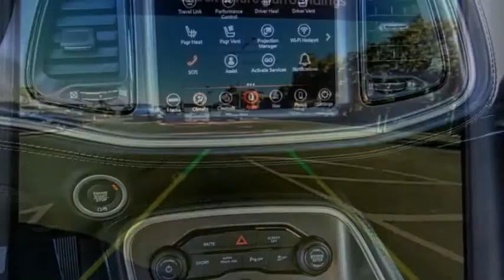2021 Dodge Challenger VAN NUYS LOS ANGELES SAN FERNANDO VALENCIA CANOGA PARK CL213897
2021 Dodge Challenger GT RWD

RUSSELL WESTBROOK CHRYSLER DODGE JEEP RAM PROUDLY SERVICING VAN NUYS, LOS ANGELES, SAN FERNANDO, VALENCIA, CANOGA PARK, & SURROUNDING SOUTHERN CALIFORNIA LOCATIONS. THIS GRAY 2021 Dodge CHALLENGER IS EQUIPPED WITH A 3.6L V6 24V VVT, AUTOMATIC TRANSMISSION, AND RECEIVES AN ESTIMATED 19 City/30 Hwy MPG. CONTACT RUSSELL WESTBROOK CHRYSLER DODGE JEEP RAM OF VAN NUYS TO SCHEDULE A TEST DRIVE AND TAKE THIS 2021 Dodge CHALLENGER HOME TODAY, OR VISIT OUR SHOWROOM CONVENIENTLY LOCATED AT 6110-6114 VAN NUYS BLVD VAN NUYS, CA 91401. STOCK #: CL213897 | 2021 Dodge Challenger GT RWD AIR CONDITIONING ALLOY WHEELS SECURITY SYSTEM 2021 Dodge CHALLENGER GT RWD 19/30 City/Highway MPG Russell Westbrook Chrysler Dodge Jeep Ram of Van Nuys is driven and focused to ensure the highest customer satisfaction. A team above all, but above all a team. Price includes: $1000 - California 2021 Bonus Cash CACMA. Exp. 11/01/2021 $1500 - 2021 National Retail Consumer Cash 21CM1. Exp. 11/01/2021 STOCK #: CL213897 | VIN: 2C3CDZJG8MH649844 | 2021 Dodge Challenger GT RWD AIR CONDITIONING ALLOY WHEELS SECURITY SYSTEM Russell Westbrook CDJR of Van Nuys